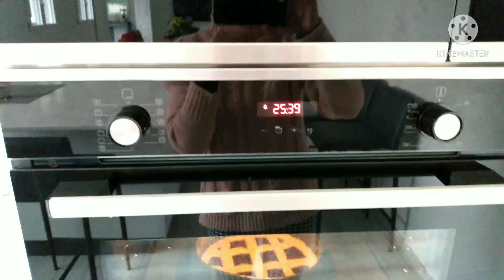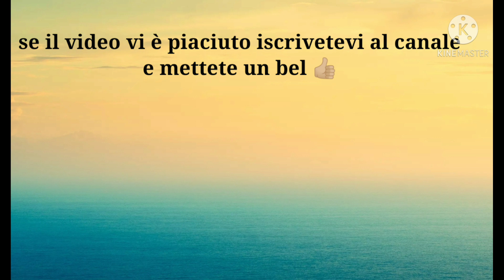Riordiniamo le cassettiere seconda parte e crostata ai frutti di bosco. Parliamo del metodo Konmari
Riordiniamo le cassettiere seconda parte e crostata ai frutti di bosco, trucco per caricare la lavastoviglie, parliamo un po' del metodo Konmari

Ingredienti:
1 uovo intero e un tuorlo
scorza di mezzo limone
110 gr di zucchero
270 gr di farina (210 farina00 - 60 farina di mandorle)
8 gr di lievito per dolci
125 gr di burro
1 pizzico di sale
250 gr Marmellata ai frutti di bosco

0:00 buongiorno
0:55 torta
8:43 trucco per caricare la lavastoviglie
12:00 sistemiamo la cabina armadio
13:32 Metodo Marie Kondo, pieghiamo la maglietta
14:25 Parliamo un po' del metodo Konmari